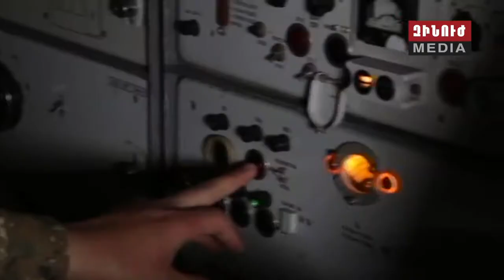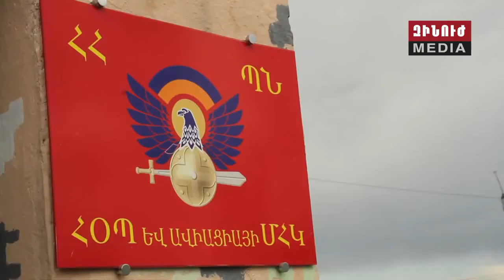ПВО Армении/Armenian Air Defense/Հայաստանի ՀՕՊ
ПВО Армении
Armenian Air Defense
Հայաստանի ՀՕՊ